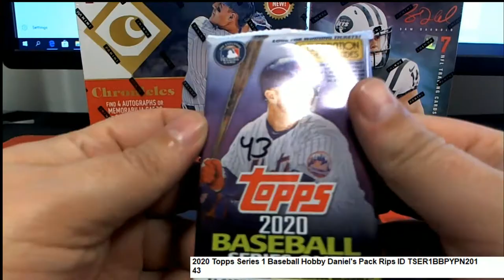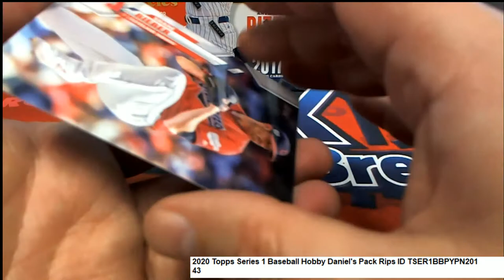2020 Topps Series 1 Baseball Hobby Daniel's Pack Rip ID TSER1BBPYPN201